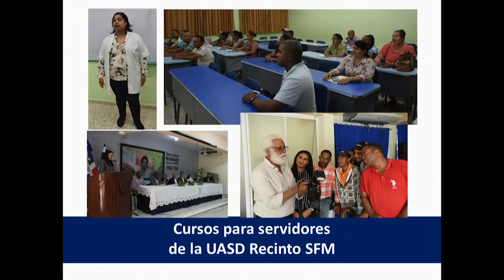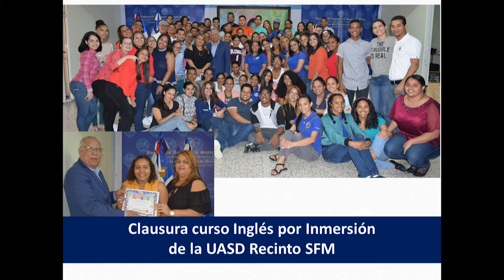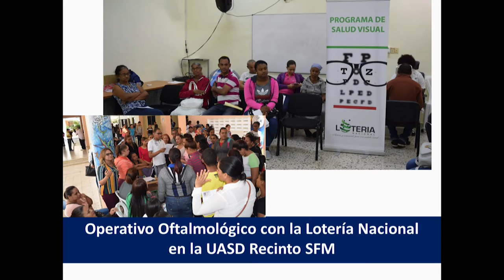Director UASD recinto SFM: "Necesitamos terrenos y edificaciones"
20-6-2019